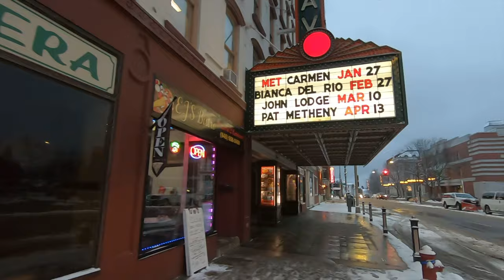New York in January (1.2024)